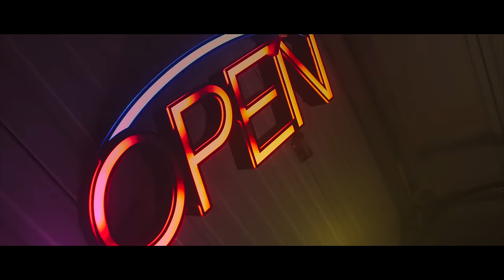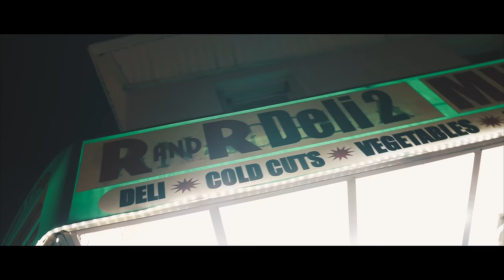SiAngie Twins - Savage (Official Video)